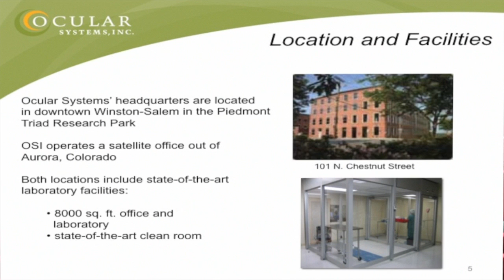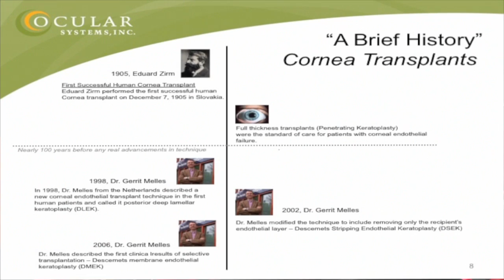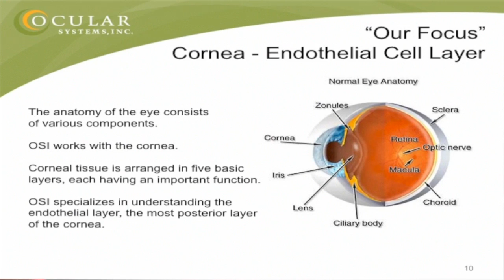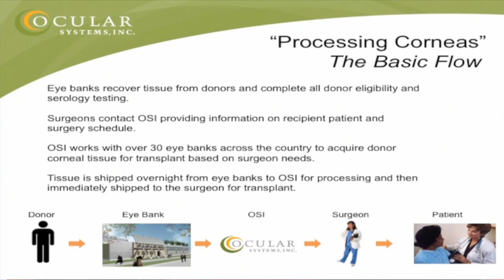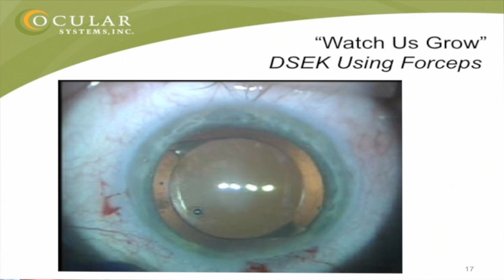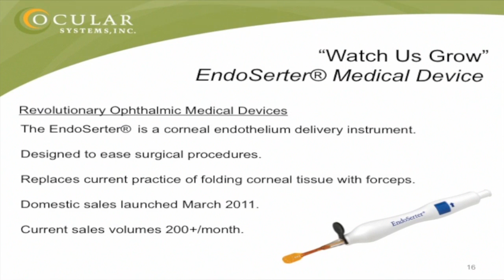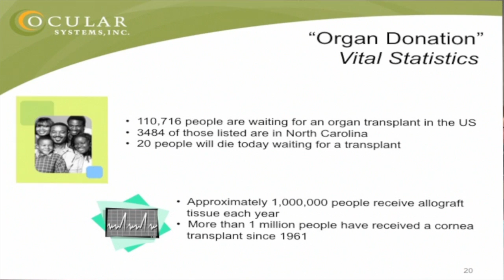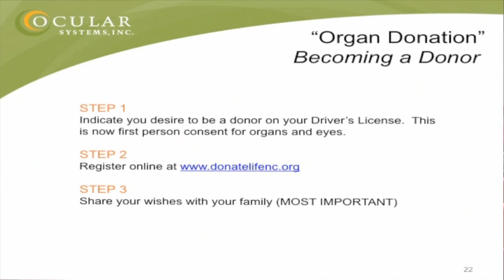Sci Tech Finale 2012